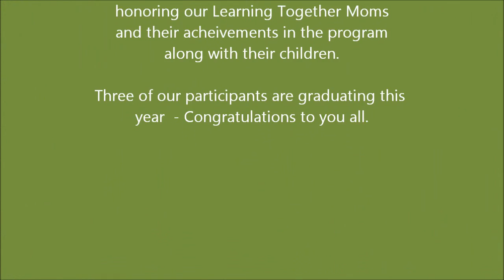Teddy Bear Parade 6 14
The Teddy Bear Picnic and Parade at SAPCC on the PlayWorks Playground was our way of honoring our Learning Together Mom's for their accomplishments this year, along with the children of PlayWorks.  This year we will have 3 young women graduating the program and walking with their respective High Schools on graduation day.  Congratulations to all!